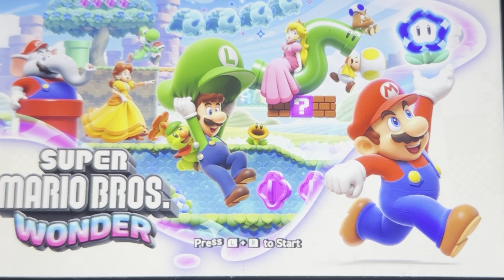Super Mario Brothers Wonder (S3-E1) Playing as Nabbit, and he too hyper y’all!